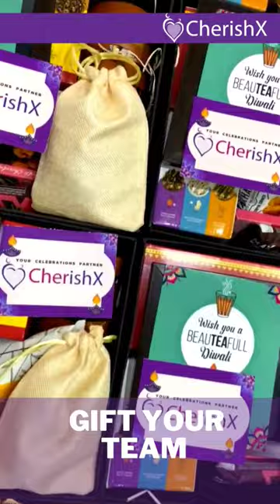Such an Amazing Diwali Hampers for Office/Team Gifting 😍